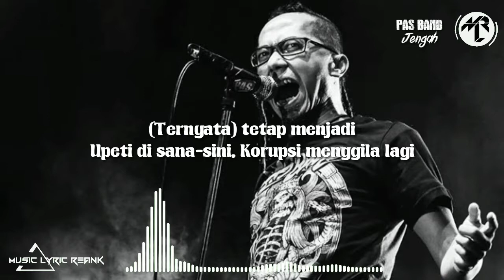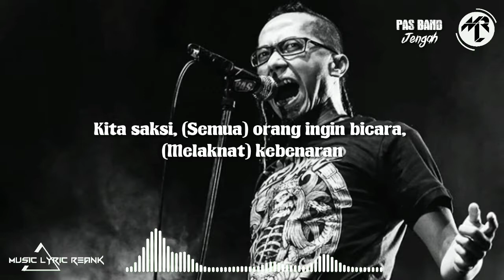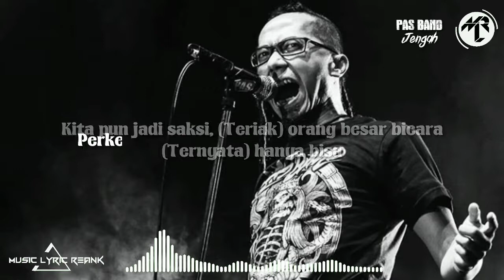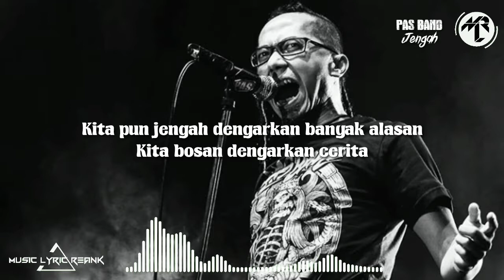Lirik Pas band jengah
Kita jengah dengarkan banyak alasan
Kita bosan dengarkan cerita

Bagaimana punya fakta
(Karena) hanya bisa bicara
(Ternyata) tak pernah ada
Bukti yang langsung terasa
Dan nyata untuk kita

Kita muak
(Semua) melihat akibatnya
(Ternyata) tetap menjadi
Upeti di sana-sini
Korupsi menggila lagi

Kita pun jengah dengarkan banyak alasan

Kita jadi saksi
(Teriak) orang besar bicara
(Ternyata) hanya bisa
Perpanas suasana
Saling rebut singgasana

Kita saksi
(Semua) orang ingin bicara
(Melaknat) kebenaran
Miliknya, hanya miliknya
Dan semua hanya milikinya

Kita pun jadi saksi
(Ternyata) hanya bisa,
Perkeruh suasana
Saling jatuh singgasana

Kita saksi
(Semua) dari akibat genre
(Ternyata) membingungkan
Terombang-ambing berita
Penguasa punya cerita

lrama musik dengan Lirik untuk Lebih menikmati bernyanyi  & dengan tampilan spectrum nan Kekinian.

         Thanks. . . . 🙏🙏🙏